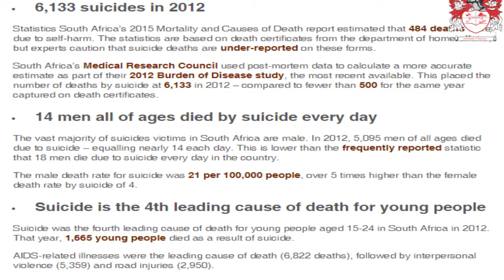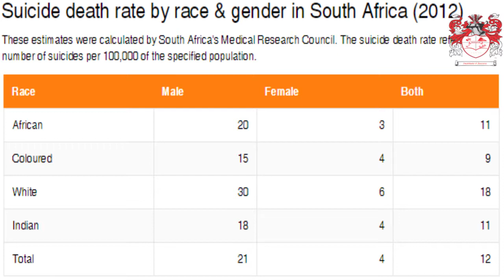Suicide Prevention part 1